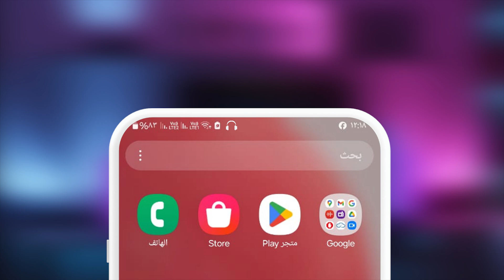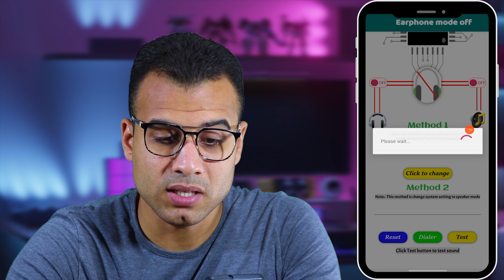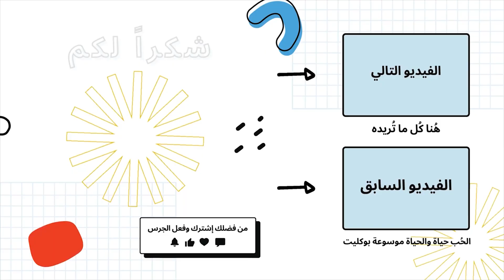حل مشكلة ظهور علامة السماعة وانقطاع الصوت بدون توصيل السماعة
حل مشكلة ظهور علامة السماعة وانقطاع الصوت بدون توصيل السماعة في هذا الفيديو، هل عندك مشكلة في ظهور علامة السماعة على موبايلك وانقطاع الصوت بدون ما تكون موصل سماعات؟ متتعبش نفسك تاني! في الفيديو ده، هشرحلك بطريقة بسيطة وسهلة إزاي تحل المشكلة دي نهائيًا في دقائق حل مشكلة ظهور علامة سماعة الأذن بدون توصيل السماعة على هاتفك.

0:05 ظهور علامة السماعة في الهاتف
0:26 حل مشكلة انقطاع الصوت بدون توصيل السماعة
1:44 حل مشكله ظهور علامه سماعه الاذن بدون توصيل السماعه
2:37 حل مشكلة انقطاع الصوت في الموبايل

الكلمات الدلالية:
الحل النهائي لهذه المشكلة المزعجة خلال دقائق ظهور علامة سماعة الهاتف في الشريط العلوي وانقطاع الصوت لكل الهواتف العديد من الاشخاص يعانون من نفس المشكلة وهي ظهور علامه سماعه الاذن بدون توصيل السماعه في شريط الاشعارات ويطرأ على هذا مشكلة انقطاع الصوت في الاندرويد في هواتف هواوي وتكنو واوبو وشاومي وغيرها من الجوالات.

حل مشكلة ظهور علامة السماعة وانقطاع الصوت بدون توصيل السماعة - الحل النهائي والمضمون لكل موديلات الموبايل.